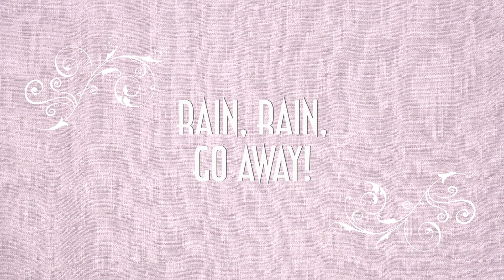Rain, Rain, Go Away. Song for kids by Henry and Hetty Hoover! WITH RAINBOW!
Rain, Rain, Go Away. A song for children, babies and kids sang by Henry Hoover and Hetty Hoover. Sing along with this lullaby to practise the song and learn English. Rainbow song with funny clouds and cute animals. Rainbow umbrella's and sweet bunnies. Bambi is also there. Can you sing this song better than Nastya, Roma and Diana?

Henry Hoover. Check out other videos about Henry. A kids song, a meditation, a rainbow ride, Frozen with Anna and Elsa , Like Nastya, Disney and many more to come!

Henry also makes life easier for parents who want to keep their kids happily entertained, giving you the peace of mind that your children are receiving sort of quality educational content. Our videos also give you an opportunity to teach and play with your children as you both watch!